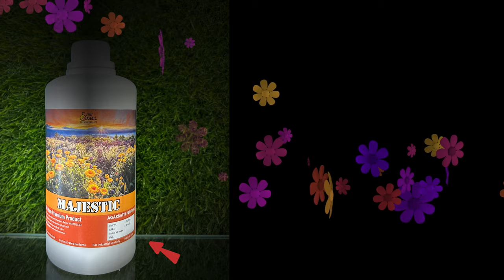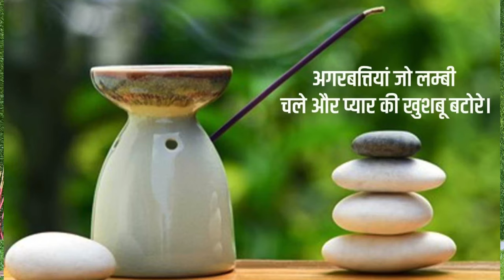MAJESTIC // GENDA PHOOL का एक अनोखा सुगंध